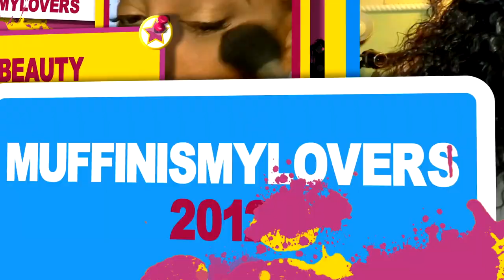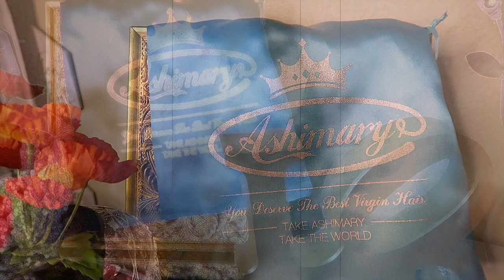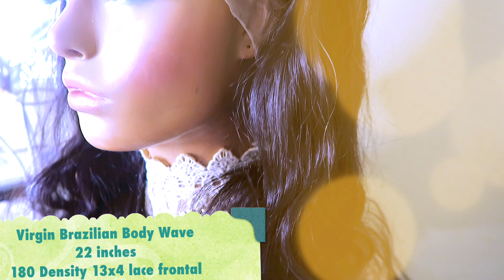DETAILED FROM THAT TO ➡️ THIS HAIRLINE 😱 BABY HAIR SCULPTING ON NORMAL LACE FRONT WIG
Detailed hairline baby hair sculpting on a cheap regular lace front wig tutorial how to ft ashimaryhair review this with muffinismylovers.
I LOVE YOU ALL HAVE AN AMAZING DAY

●▬▬▬▬▬▬▬▬▬❤Ashimary Hair❤▬▬▬▬▬▬▬▬●
Hair Details:Body wave 13x4 Lace Wig,22inch, 180% density

WRITE OR SEND US LOVE GIFTS TO:
Muffinismylovers

SOME OF MY FAVORITE SITES